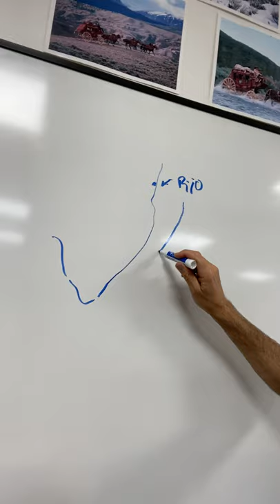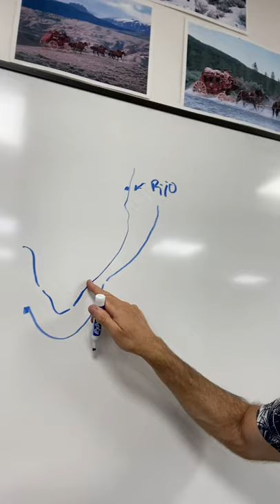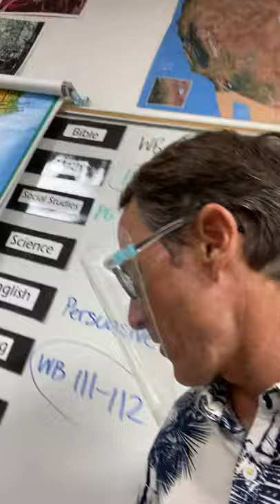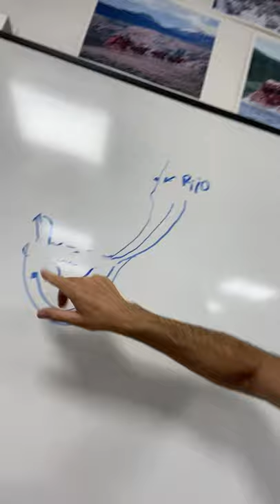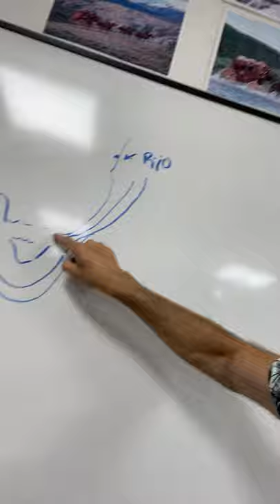By the Great Horn Spoon Ch. 5